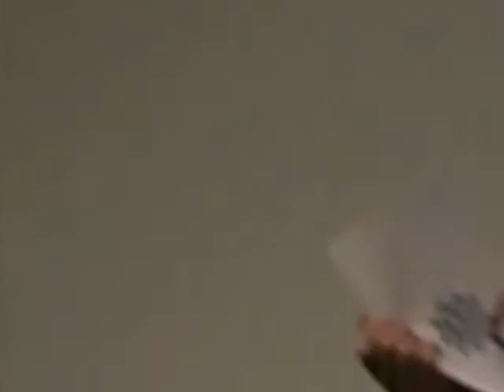Gerald O'Driscoll - CATO - 3/9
Expounding upon monetary policy, central banking, and the macroeconomic conditions of the United States and other countries, Gerald ODriscoll spoke to a group of over 40 UNR students concerned about the upcoming economic woes.